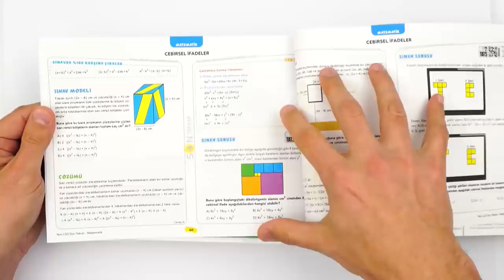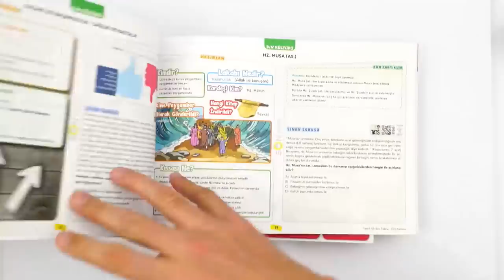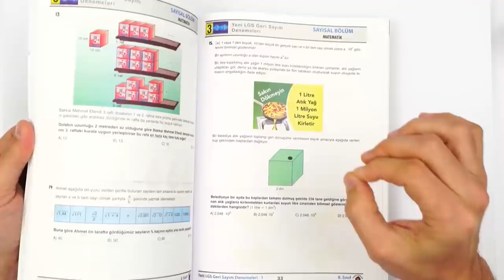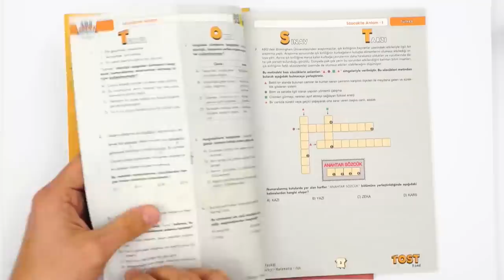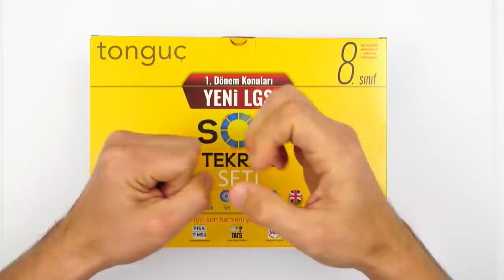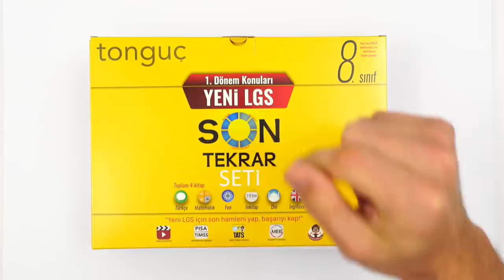Yeni LGS Kaynakları ÇIKTI! 📢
Yeni LGS Kaynakları ÇIKTI! YeniLGS konularına uygun, sadece 1. dönem konularını kapsayan Geri Sayım Denemeleri-3, LGS İlk Tekrar ve Son Tekrar Seti senin için tasarlandı!